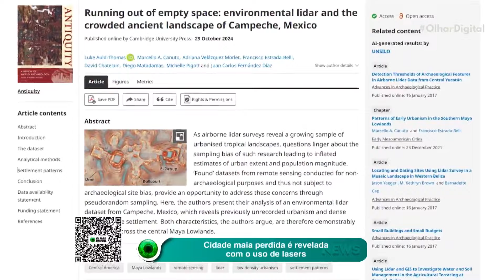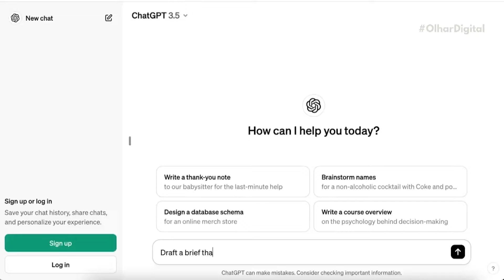Este exoesqueleto é diferente de qualquer outro que você já viu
🤖🚀 O WalkON Suit F1 revolucionou as Olimpíadas Cyborg! Agora, até quem está sentado pode andar. É o futuro da mobilidade em ação!